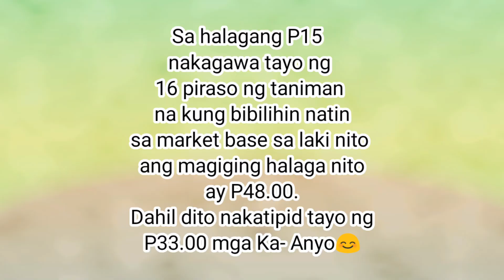Asyang Easy DIY Plastic Nursery/ Seedling Bag Mas tipid mas mura mas maraming output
Asyang DIY Plastic Nursery/ Seedling Bag
Mas tipid mas mura mas maraming output